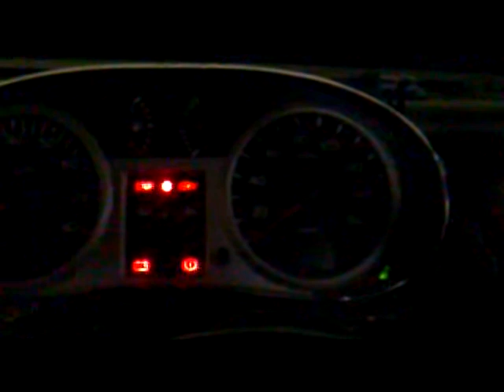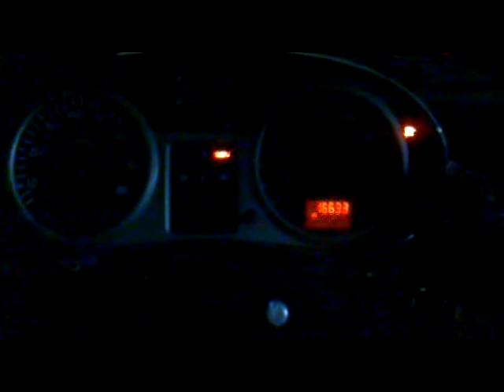Proyecto TimeAttack 2011 - Renault Clio 182 Inferno - First Startup